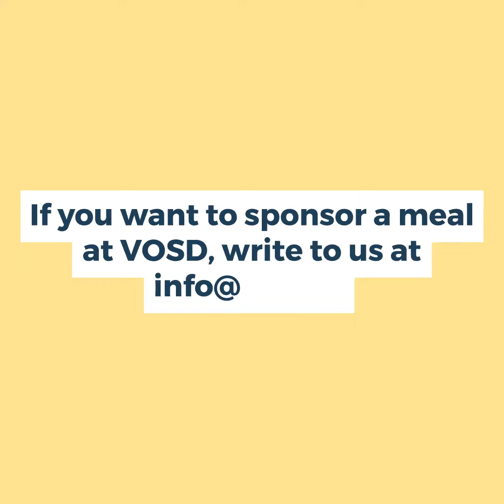Nidhi sponsors full day meals to celebrate father-in-law Rakesh's birthday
22 MARCH, 2024 - NIDHI SPONSORS FULL-DAY MEALS AT VOSD TO CELEBRATE FATHER-IN-LAW RAKESH'S BIRTHDAY

Mr. Rakesh Harjai is a huge animal lover and he never misses an opportunity to feed dogs in need. It's his birthday tomorrow and his family wanted to do something special on this blessed occasion, so Nidhi and Vaibhav have sponsored full-day meals at VOSD.

Our babies are really grateful for the kind gesture. They wish Mr. Rakesh Harjai a very Happy Birthday and a great year ahead filled with fulfillment and joy.  They commend Nidhi for her thoughtful gift and wish the whole family wonderful summer months ahead.

If you would also like to celebrate special occasions with our VOSD babies, then do consider contributing to our 'Sponsor a Meal' program. or write to .